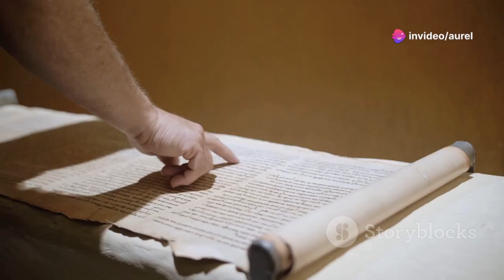Die Versuchung der Unzucht und ihre Folgen